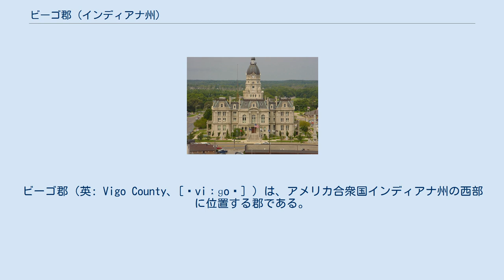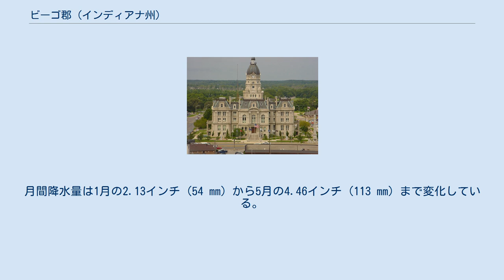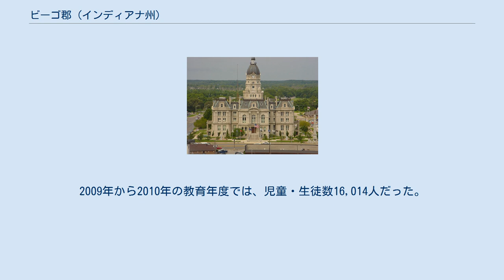ビーゴ郡 (インディアナ州)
ビーゴ郡（英: Vigo County、[ˈviːɡoʊ] ）は、アメリカ合衆国インディアナ州の西部に位置する郡である。
2010年国勢調査での人口は107,848人であり、2000年の105,848人から1.9％増加した。
郡庁所在地はテレホート市（人口60,785人）であり、同郡で人口最大の都市でもある。
 ビーゴ郡はテレホート大都市圏に属している。
 郡内には法人化された都市と町が4つあり、その人口は64,000人余になる。
他に幾つか未編入の町がある。
12の郡区に分けられ、住民に地方レベルのサービスを行っている。
 まずサリバン郡が1817年に設立され、後にビーゴ郡となった地域も1918年まで含まれていた。
1918年にビーゴ郡がインディアナ州議会の法により設立され、2月1日に有効となった。
その境界は何度も変更された。
1821年、郡の一部からパーク郡が作られ、同じ年の後半にはパットナム郡が作られて領域が小さくなった。
最終の変更は1873年のことであり、現在の領域が確定した。
郡名はフランシス・ビーゴ大佐に因んで名付けられた。
ビーゴはイタリア系の者だったが、セントルイス市に住んだためにスペインの市民になっていた。
ジョージ・ロジャース・クラークが探検とアメリカ独立戦争に関わったときに財政的支援を行い、またイギリス軍がフロンティアで作戦展開したときにクラークに軍事的な情報を与えるエージェントとして働いたことで、大きな支援になったとされている。
 ビーゴ郡図 ビーゴ郡の北ではウォバッシュ川がバーミリオン郡とパーク郡の郡境になっている。
ウォバッシュ川が郡内に入ると、南南西に向かい西側郡境に当たってそれから南は郡境かつイリノイ州との州境になっている。
その南ではサリバン郡の西側郡境かつ州境になる。
このためにウォバッシュ川の右岸では、ビーゴ郡が州内で一番南にあることになる。
ビーゴ郡の東にはクレイ郡がある。
州境を越えて北側にはイリノイ州エドガー郡、南側にはクラーク郡がある。
 主要高規格道路 鉄道 CSXトランスポーテーションの幾つかの路線がテレホート市で合流している。
1つは北から、1つはインディアナポリス地域から、もう1つはビンセンズからである。
さらに2つがイリノイ州から入ってくる。
インディアナ鉄道の路線もあり、テレホート市から南東にベドフォードに向かっている。
 空港 下記の空港が郡内にある。
いずれもテレホート市内である。
 近年、郡庁所在地であるテレホート市の平均気温は1月の18°F (-8 ℃) から7月の87°F (31 ℃) まで変化している。
 上記以外に、保安官、検視官、監査官、財務官、登記官、測量士および巡回裁判所事務官が選挙で選ばれている。
任期は4...